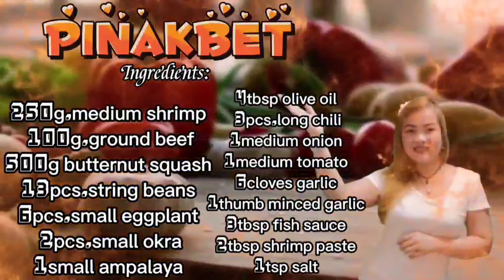PINAKBET RECIPE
Ingredients:

250g.medium shrimp
50g.ground beef
400g butternut squash
6pcs.small eggplant
22pcs.small okra
1pc small bitter gourd
13pcs.string beans
3pcs long chili
1medium onion
1medium tomato
6cloves garlic
1thumb ginger
4tbsp olive oil
3tbsp fish sauce
2tbsp shrimp paste
1tsp salt